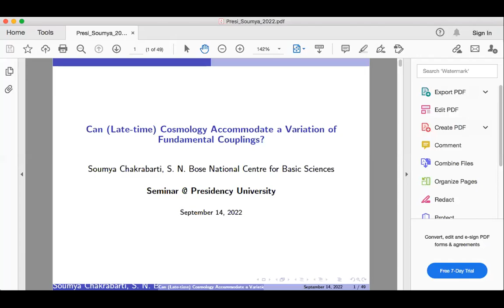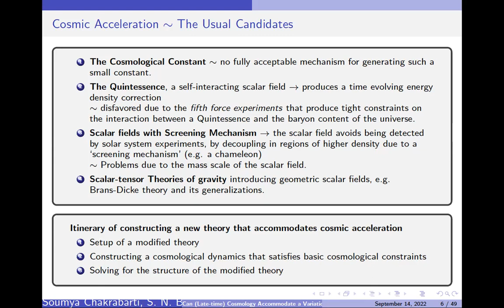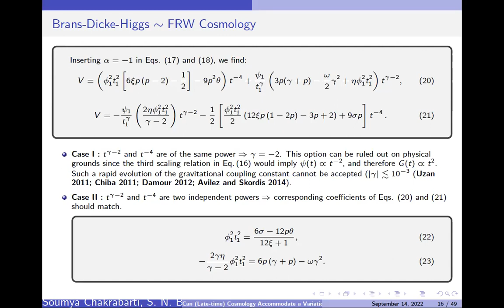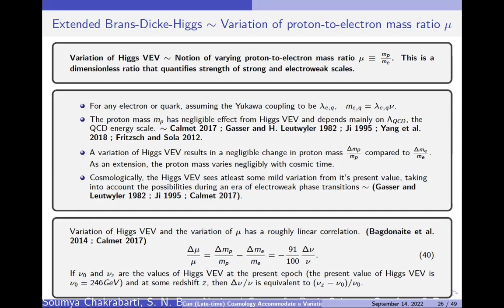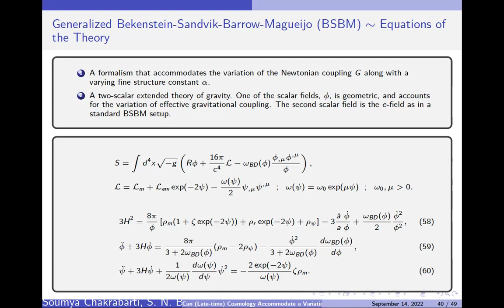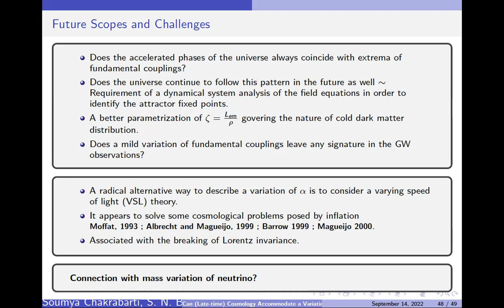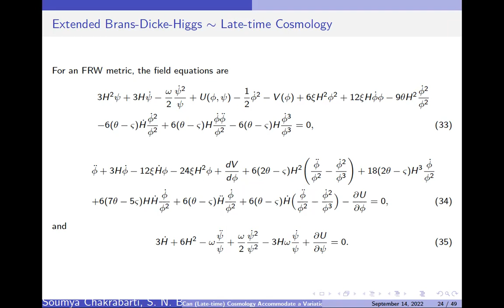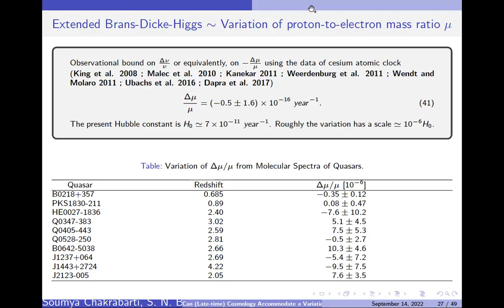Late-time Cosmology with Variation of Fundamental Couplings: Dr. Soumya Chakrabarti